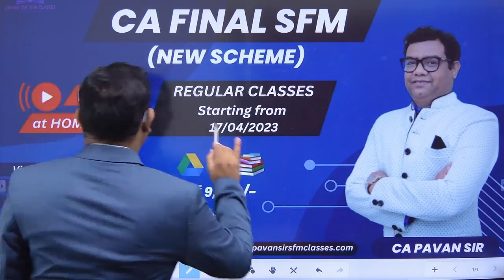Announcement for Regular Batch of CA Final SFM May 2024 onward (New Scheme) (Live at Home)